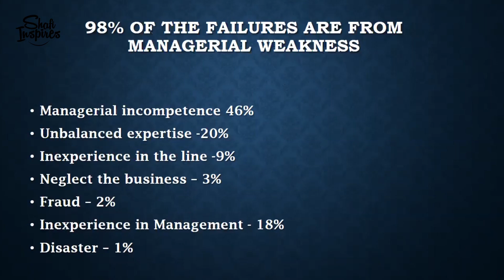7 reasons for the business failure | Shafi Inspires New | Malayalam Motivational Class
Shafi Muhammed is an entrepreneur and trainer on life and business success, who conducts training workshops through out especially GCC and Kerala.

NLP,

Transactional Analysis,

Psychology,

Success, Motivational Videos,

Malayalam motivation,